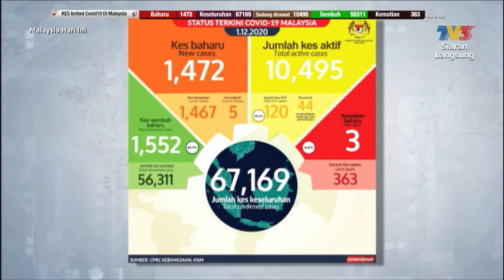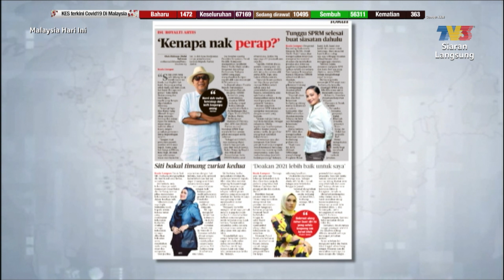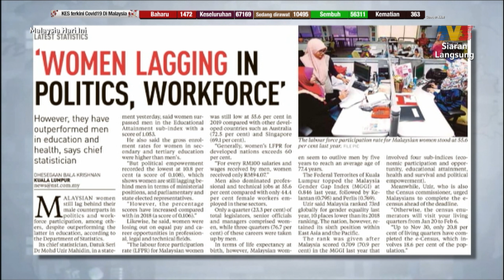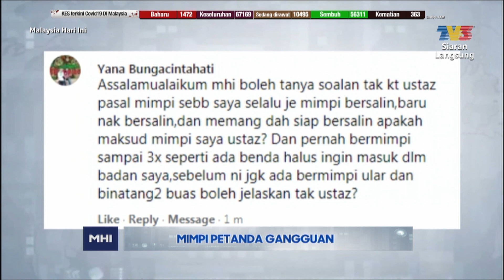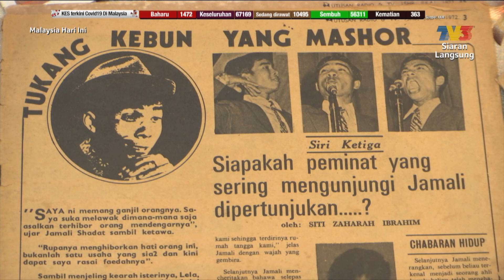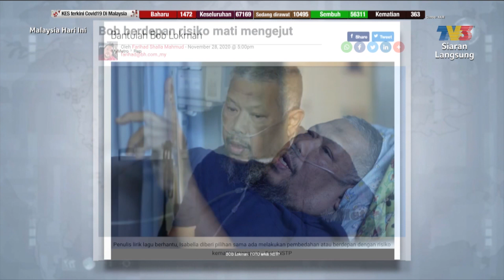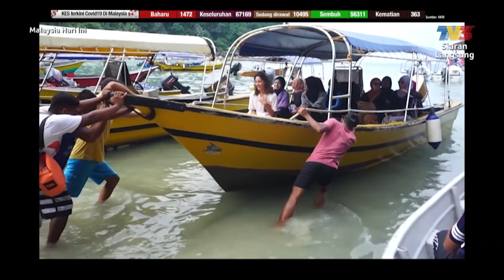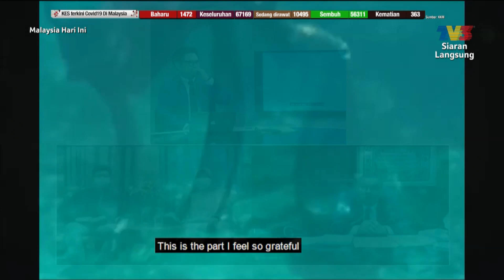Malaysia Hari Ini (2020) | Wed, Dec 2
Topik hari ini:
1. Jumlah Asnaf Meningkat, Wang Zakat Berkurangan
2. Banjir Kelantan: Peniaga Terjejas
3. Pengalaman Terkena ‘Buatan Orang’
4. Mimpi Petanda Gangguan
5. Kesihatan Terkini Datuk Jamali Shadat
6. Kesihatan Terkini Bob Lokman
7. Juara Kid Witness News (KWN) Global Summit 2020
8. Artis Jemputan: Eranzz Lambert, Daus Husny, Erin, Zetty Rashid